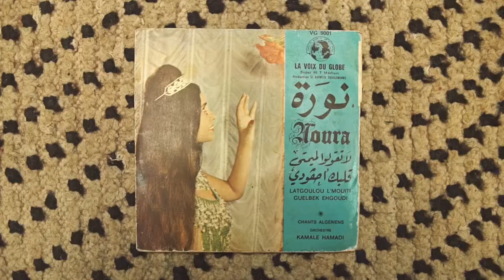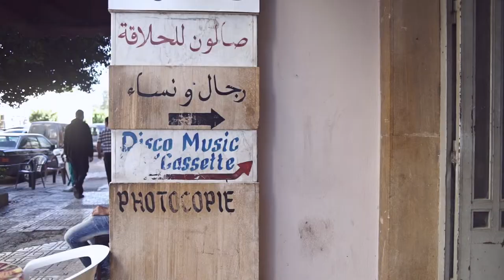Petit Taxi - Souls of Mighty Maghreb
Lo scorso Novembre Crudo Volta Radio ha perlustrato 5 città del Marocco occidentale in cerca del Soul, Jazz,Rock e Folk berbero più autentico. Il trailer seguente è un riassunto visivo della nostra escursione per le strade dell'indomito Maghreb ed un'anticipazione del mixtape Petit Taxi.

Mixtape presto fuori.